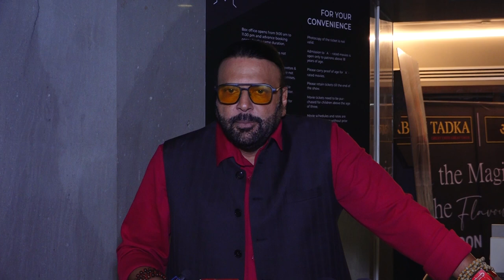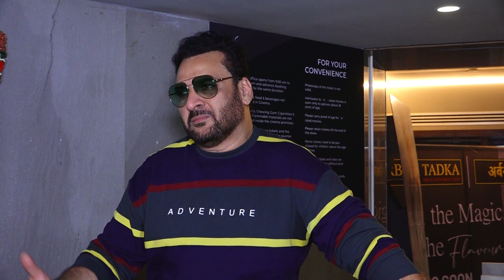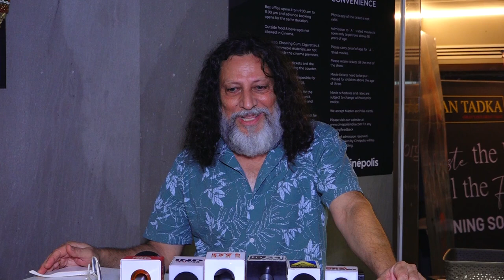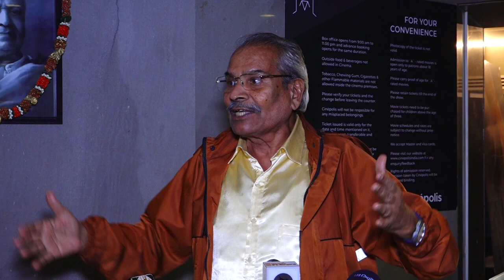Screening of Hindi Film The UP Files with cast and guest